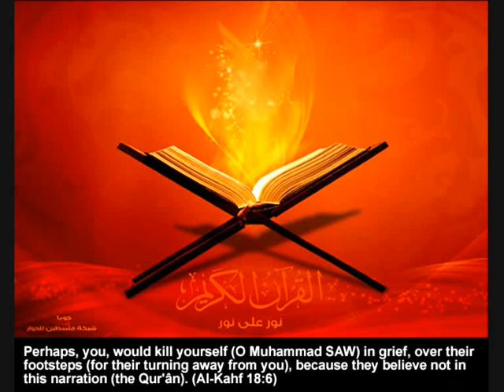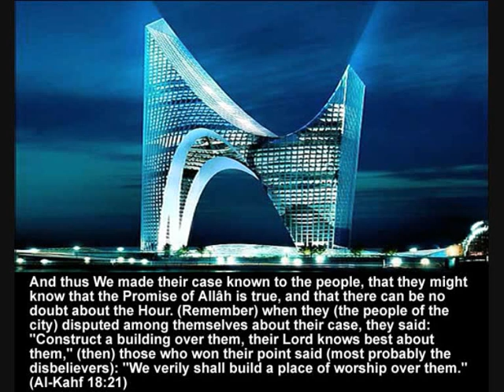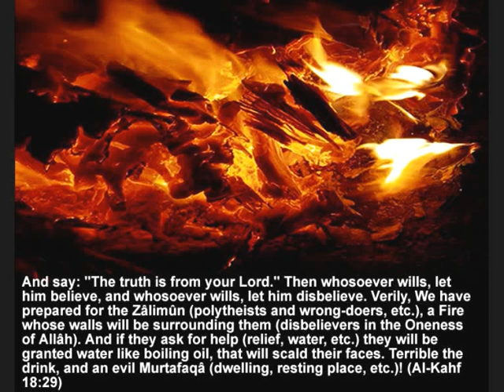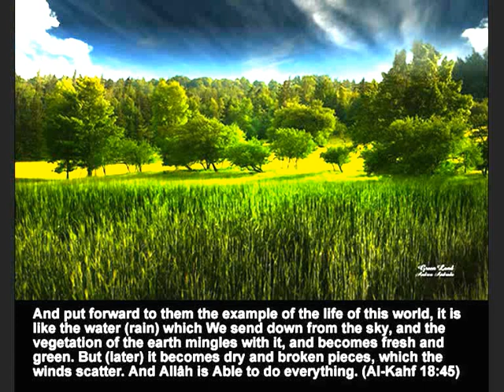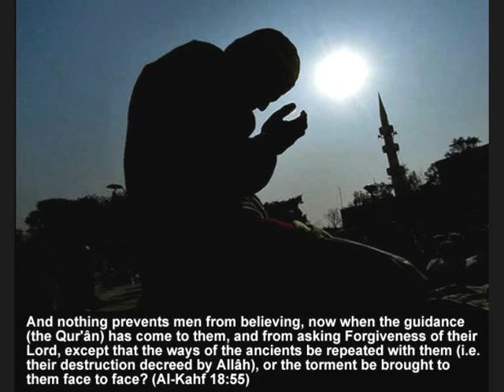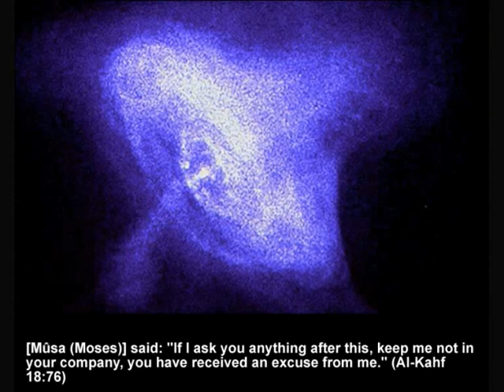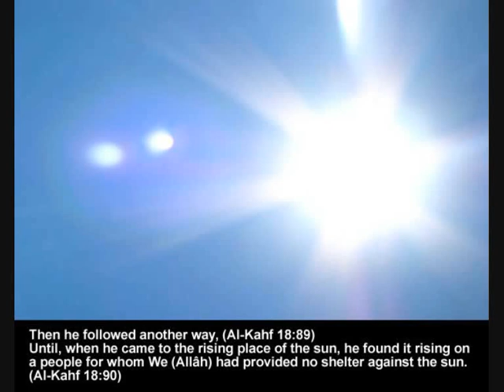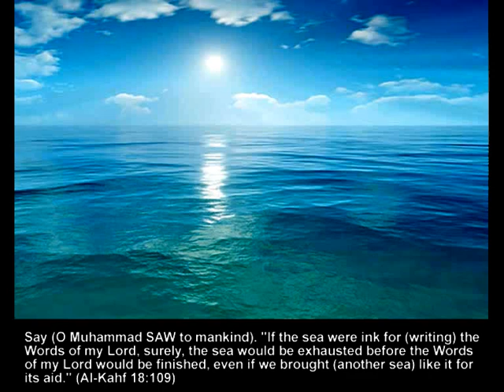Sheikh Salah Al Budair - beautiful Quran recitation of Surah Al Kahf with English Translation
- learn about Islam and download free leaflets for dawah stalls.

Sheikh Salah Al Budair's beautiful Quran recitation of Surah Al Kahf with English Translation.